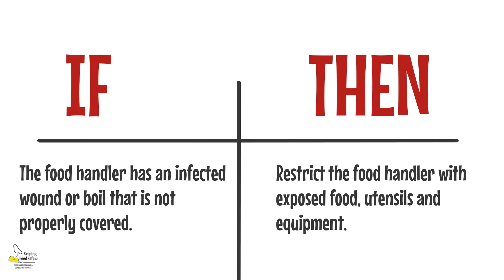Restricting or Excluding Sick Staff For Work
Restricting sick staff is very important with food safety.